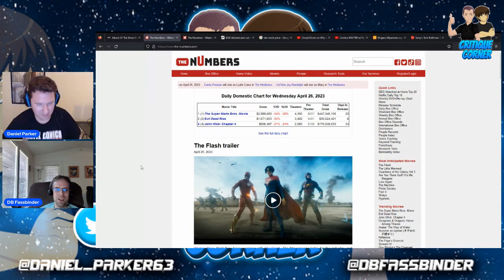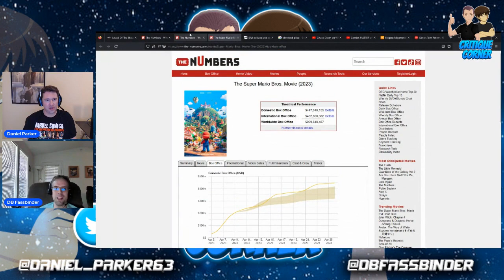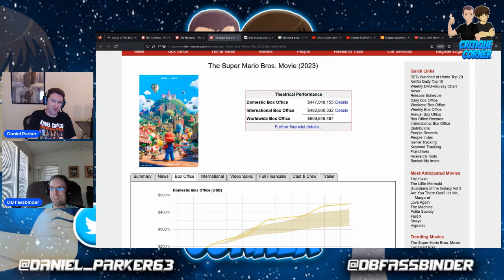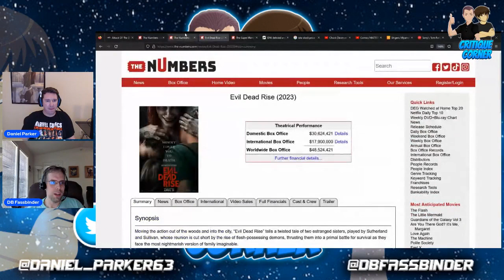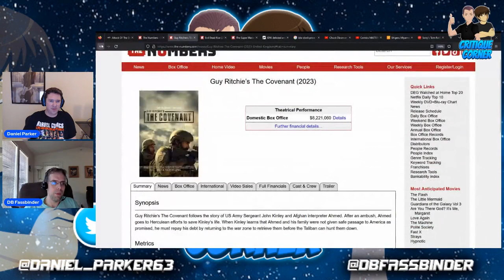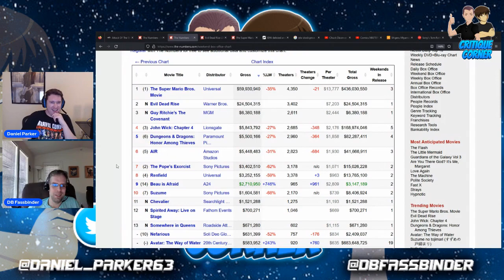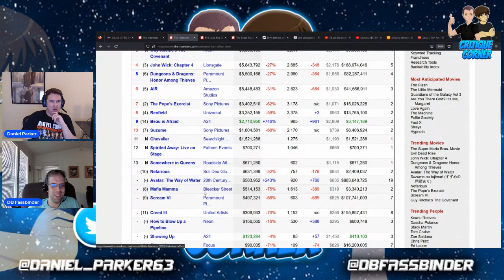Critique Corner: Box Office 4/27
Daniel and DB look at the Box Office for the previous week.

CONFESSIONS OF THE MAGPIE WIZARD 1:

CONFESSIONS OF THE MAGPIE WIZARD 4: